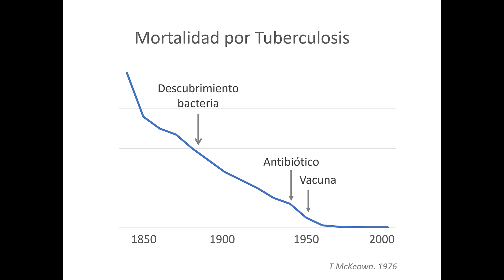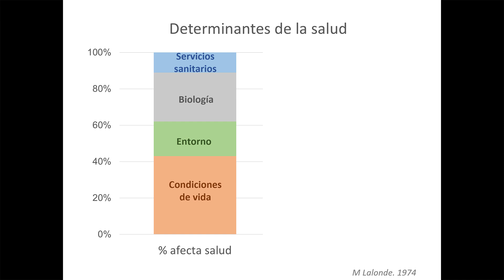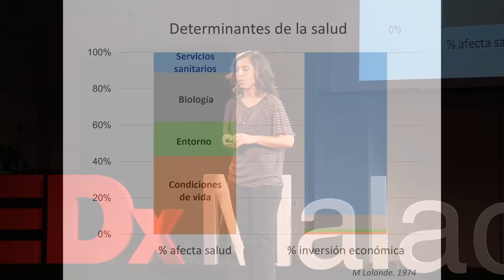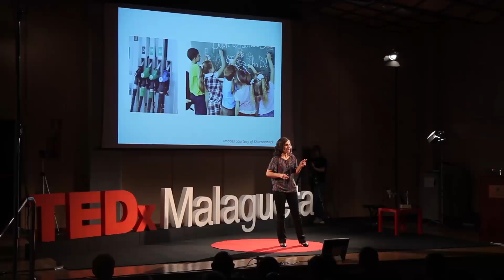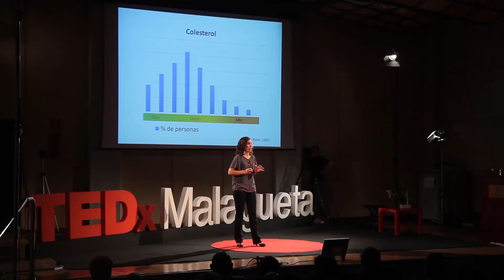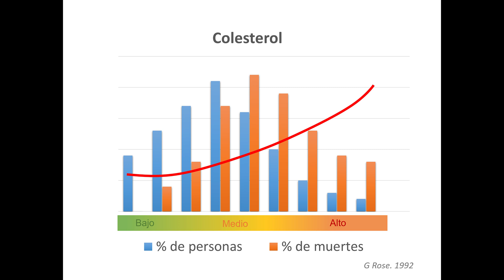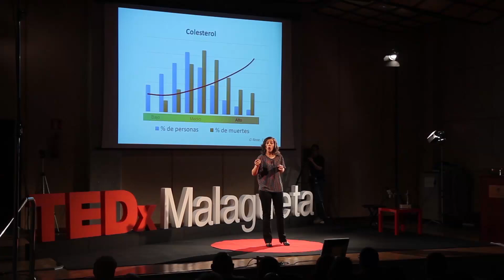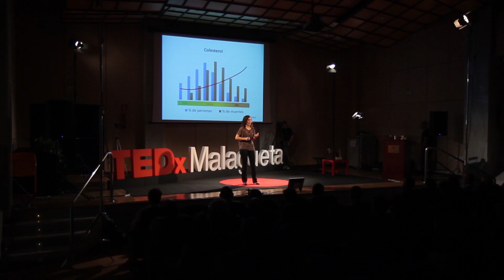"Nuestra salud más allá del médico" | Andrea Burón | TEDxMalagueta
Nuestra salud ha mejorado enormemente en el último siglo, pero para seguir progresando en salud necesitamos un cambio de perspectiva radical.

En esta charla veremos la desproporción entre lo que determina nuestra salud y la inversión que los Estados realizan, y conoceremos algo tan sorprendente y relevante como la "paradoja de la medicina preventiva".

Andrea Burón es médico especialista en medicina preventiva y salud pública, y doctora por la Universidad Autónoma de Barcelona. Trabaja en el Hospital del Mar (Barcelona) como adjunta del Servicio de epidemiología y evaluación, donde se dedica a la gestión, evaluación e investigación de programas de prevención de cáncer. Es profesora asociada de la Universidad Pompeu Fabra en el Máster de Salud Pública y de la Universitat Oberta de Catalunya en el Máster de Gestión Sanitaria. Es vocal de Relaciones Internacionales de SESPAS (Sociedad Española de Salud Pública y Administración Sanitaria) y vocal de EUPHA (European Public Health Association).

​Ha realizado ​una ​estancia de investigación ​en ​Oxford (​Inglaterra​)​, ​y prácticas universitarias en ​Alemania y Estados Unidos.